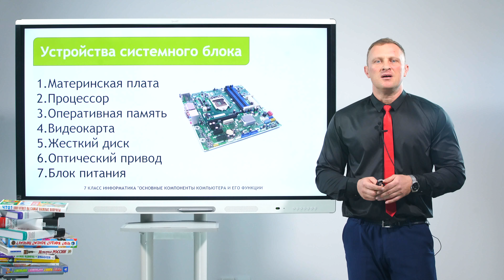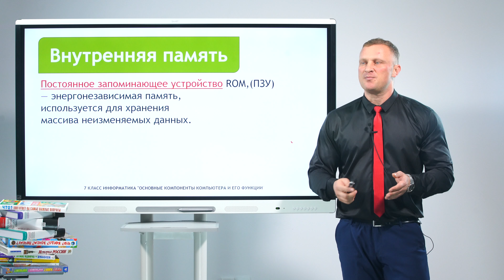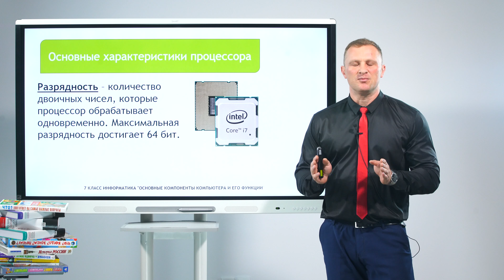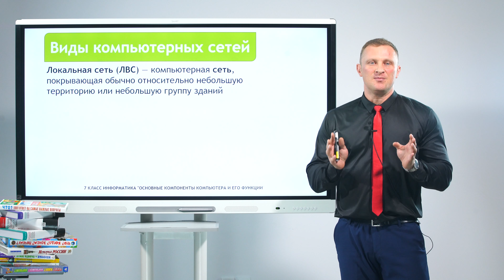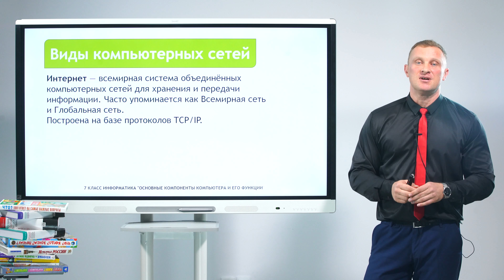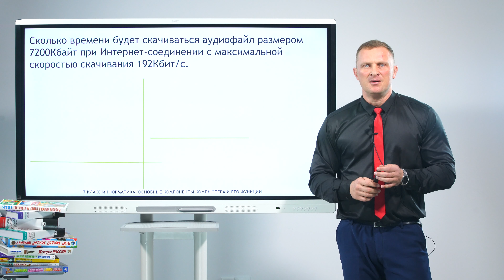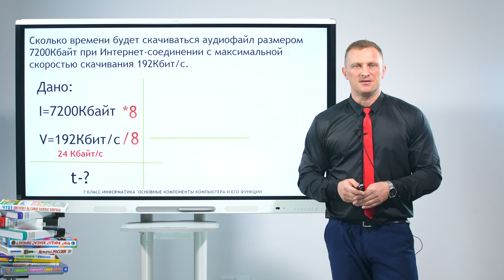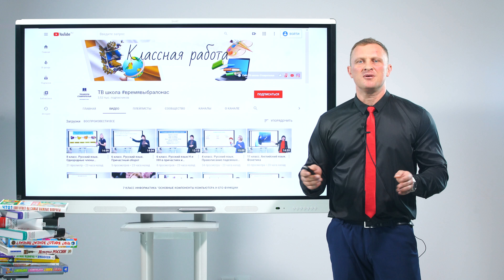7 класс. Информатика. Основные компоненты компьютера и его функции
Хворост Сергей Васильевич
учитель информатики  МБОУ СОШ 3 с. Камбулат Туркменского района
Лауреат краевого этапа Всероссийского конкурса    "Учитель года России - 2019"
школа ТВ Ставрополья проект ТВ школа Ставрополья